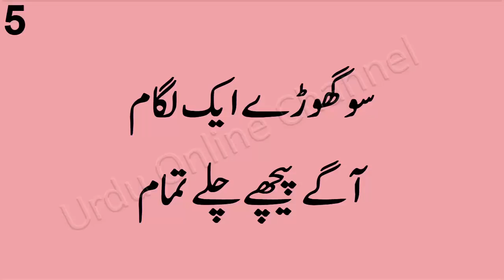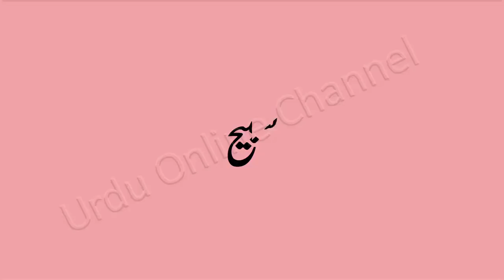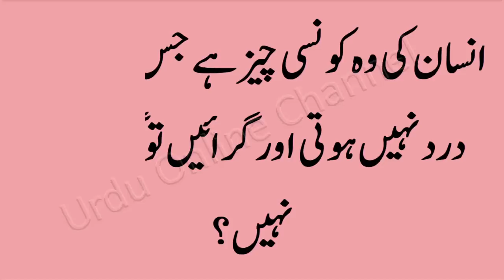Tricky Common Sense Interesting Questions | General Knowledge Quiz | Paheliyan in Urdu With Answer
Urdu Online channel Funny Questions and Answers in Urdu | IQ Test in Urdu | Bujho to Jane | Brain Teasers Liked Videos | Riddles in Urdu | General Knowledge quiz

Mathematics for all Classes

Welcome to Urdu point Channel. Urdu Point is going to share General Knowledge Questions, Quiz, IQ test questions, Urdu Questions and Answers for you. Urdu Point is also share Islamic Videos, Quranic Wazaif, Riddles in Hindi, Paheli Videos, Paheliyan in Hindi, Urdu Lateefay, Urdu General Knowledge, Urdu Jokes and much more.  so Watch and enjoy the Latest Urdu Videos.

what is Intelligence Test ?

         A type of question that describes something in a difficult and confusing way and has a clever or funny answer, often asked as a game or something that is confusing, or a problem that is difficult to solve.

    A double entered is a figure of speech or a particular way of wording that is devised to be understood in two ways, having a double meaning.

So these were different types of questions which we normally face in our daily life. I will always put my effort to brings an interesting and knowledgeable videos for you.

At the end if you like my Videos, Please share them, like them and also informs your friends too.